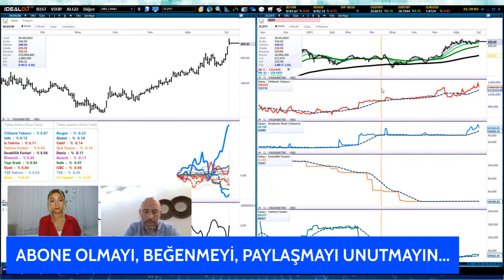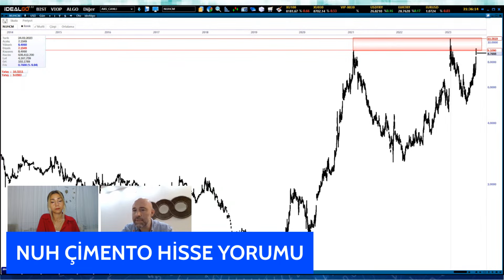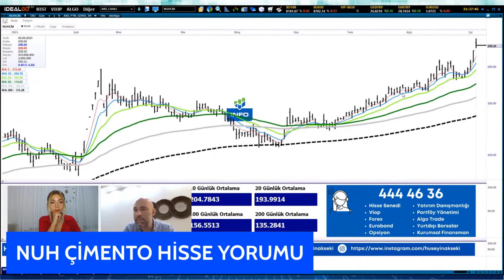Hüseyin Akseki'den NUH ÇİMENTO Hisse Yorumu "6 Eylül 2023 Tarihli Yayından" | İnfo Yatırım